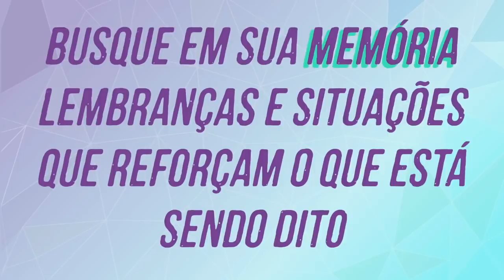Meditação com afirmações para Dinheiro Reprograme o Subconsciente Dormindo 8 horas + Chuva